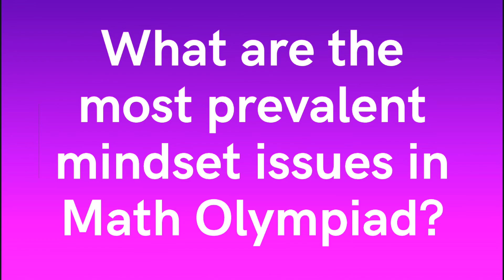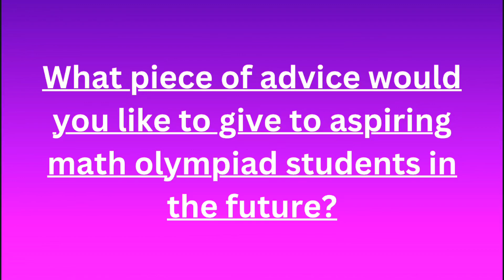[EN] 3.5K SPECIAL: Psychology in Math Olympiads + Advice for aspiring olympiad math students.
Psychology is an extremely underappreciated aspect of the math Olympiad journey as a whole, and in this video I am going to share my viewpoints regarding math Olympiad psychology as well as some pieces of advice I have for anyone on their MO journey.